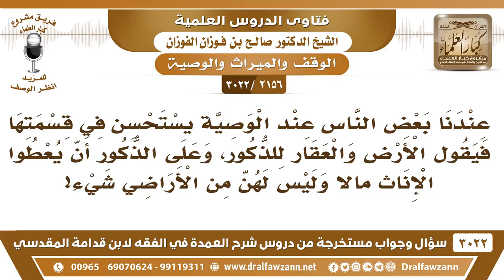[2156 -3022] البعض يقسم الميراث فيقول: الأرض والعقار للذكور، وعلى الذكور إعطاء الإناث مالا فقط؟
-"[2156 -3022] السؤال: عندنا بعض الناس عند الوصية يستحسن في قسمتها فيقول الأرض والعقار للذكور، وعلى الذكور أن يعطوا الإناث مالاً وليس لهن من الأراضي شيء، يقول ما حكم. ؟
الجَوَابُ: لا يجوز هذا، هذا ما يجوز، هذا حيف، هذا حيفٌ فلا يمنع الإناث من الإرث من الأراضي ومن الأملاك، أعطاهن الله الحق، فلا يحرمهن، يقول: عوضوهن عن ذلك، لا ما يجوز له هذا.
للاشتراك في قناة الشيخ صالح الفوزان

للاستفسار والإقتراحات والدعم
رئيس الفريق
لمشروع كبار العلماء